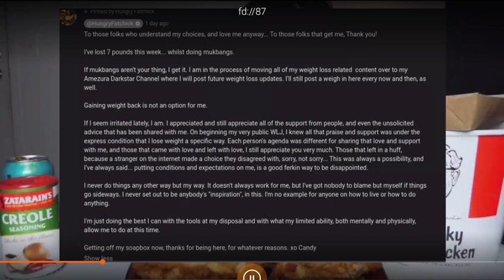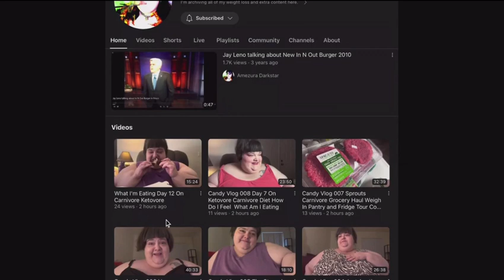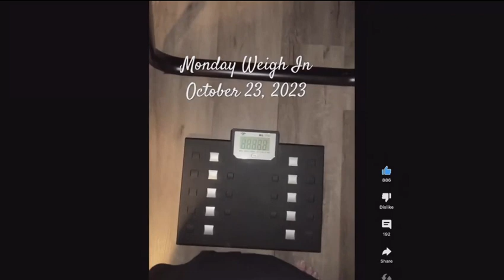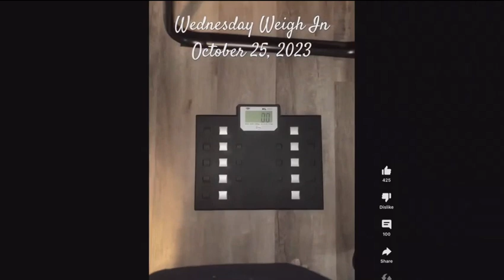Hungry Fatchick: Mukbangs and Losing Weight?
Hungry Fatchick talks about how she will continue her mukbangs and continue losing weight. Hungry Fatchick was on a weight loss journey through carnivore and ketovore. We also check in with her weigh in to see if she's lost or gained.